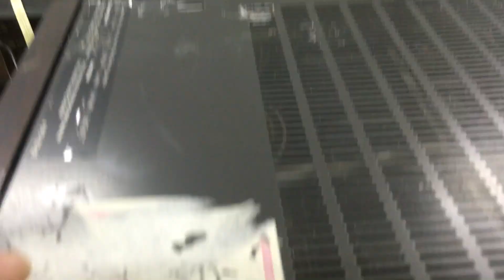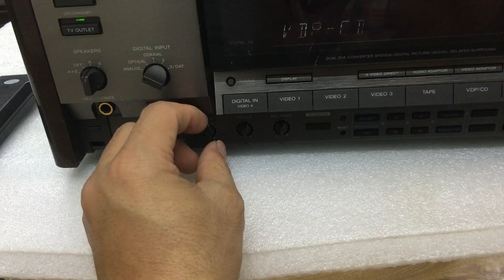22/1/2019 Amply Sony 900D 2,6tr vnđ:0941.891.914 V3 Văn Phú Victoria Hà Đông Hn